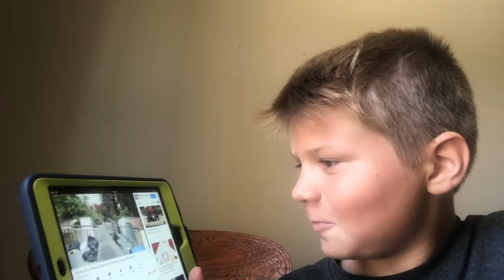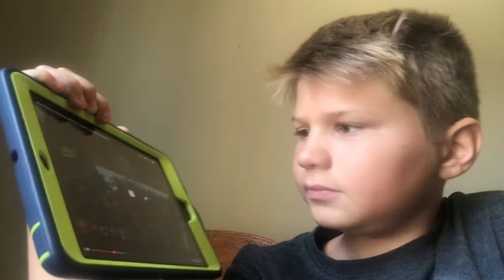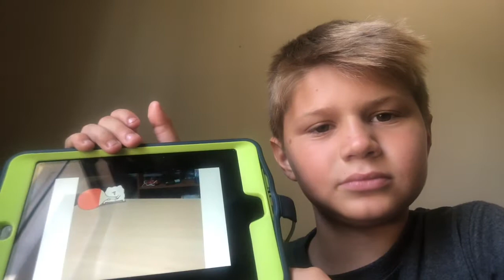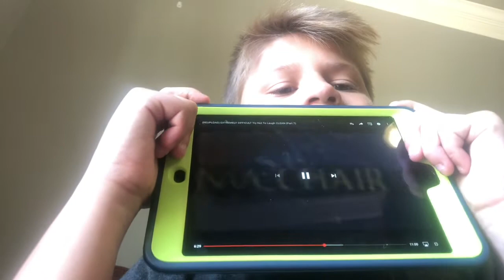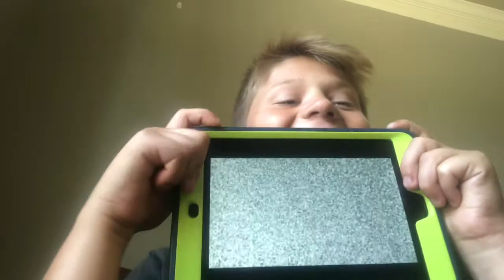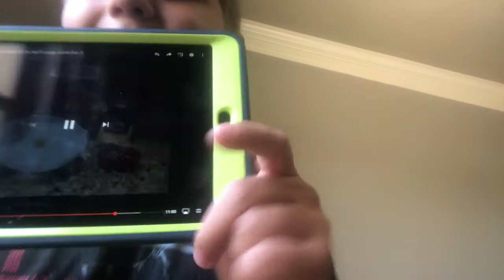try Not to Laugh CHALLENGE! BLAHH hilarious!!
Try not to laugh Challenge epic Fail!

Hey guys! Go with us on adventures as we try to make you laugh!
FAQ:
Lake's age: 10
Ridge's age: 4
Cypress' age: 1

give us comments and we will give you shout outs!!